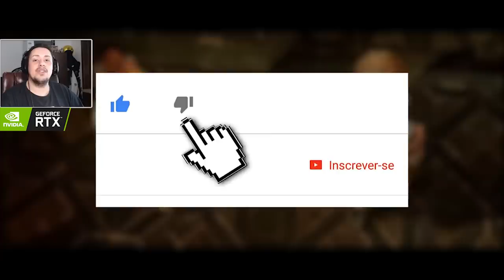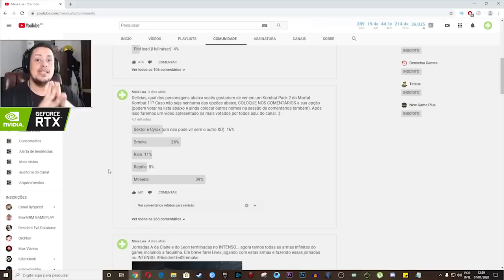MORTAL KOMBAT 11: O KOMBAT PACK 2 DOS INSCRITOS [ENQUETE DO CANAL]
No vídeo de hoje apresentamos os resultados de nossas enquete sobre quais lutadores vocês, queridos inscritos, gostariam que fossem anunciados nos próximos Kombat Packs de Mortal Kombat 11. O Kombat Pack 2 já está confirmado, mas com certeza teremos mais.

Nosso PC Gamer:
Microfone: HYPERX QuadCast
SSD: TeamGroup T-Force Delta 500gb
VGA: NVIDIA GeForce RTX 2060
Fonte: Corsair TX850 W
Proc: Intel Core i7 4790k 4.0Ghz